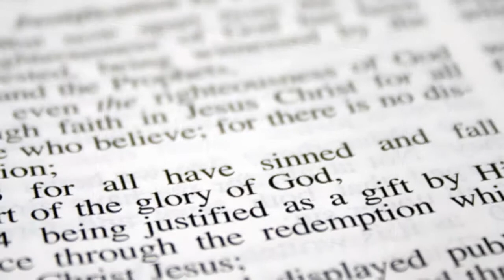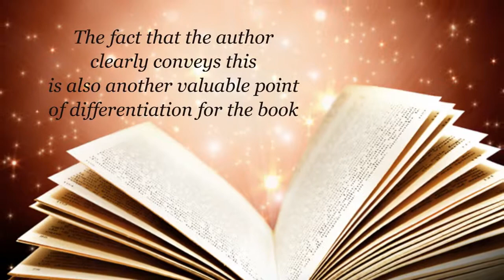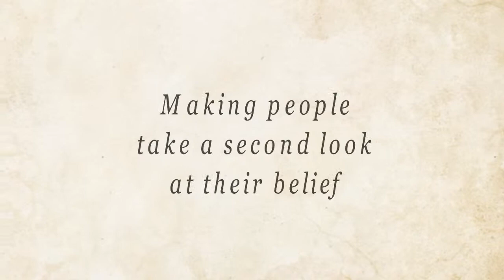Xulon Press book THE AMAZING POWER OF GRACE | HUMPHREY O. AKPARAH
Xulon Press introduces THE AMAZING POWER OF GRACE by author HUMPHREY O. AKPARAH. The Xulon Press bookstore provides an easy way to purchase this book using the link below, or you can find it at your local Christian bookstore.